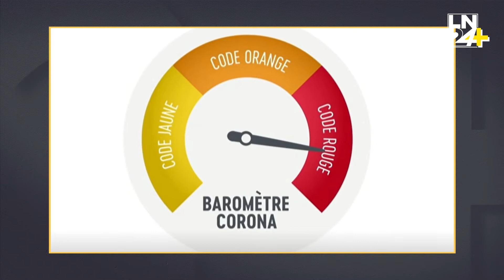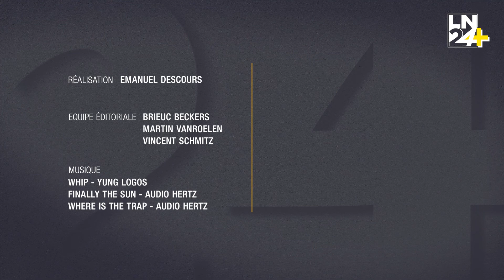Tout comprendre au baromètre orange en 2MIN24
Présenté le 28 janvier 2022, le baromètre corona s'apprête à changer de couleur. Tous les éléments semblent s'aligner pour permettre un passage du code rouge, au code orange.

Mais qu'est-ce que cela signifie dans les faits ? Comment fonctionne ce baromètre et en quoi ce changement de couleur va-t-il impacter notre quotidien ?

On va essayer de comprendre tous ces enjeux dans ce nouvel épisode de notre série

2min24 c'est votre condensé de l'actualité, tous les soirs sur LN24+

Présentation : Emanuel Descours

Coordination : Brieuc Beckers

Equipe Editoriale : Vincent Schmitz et Martin Vanroelen